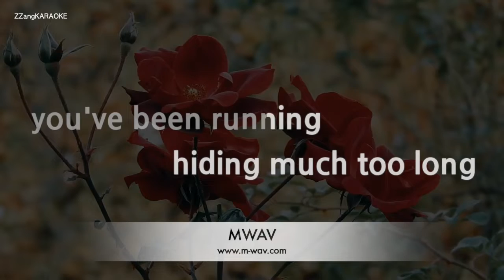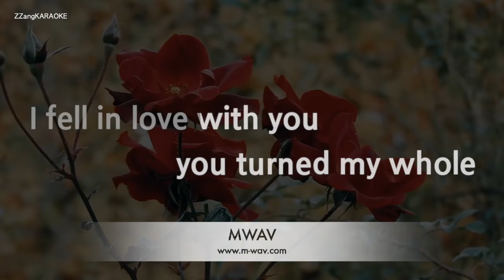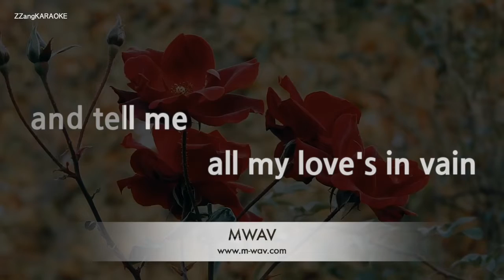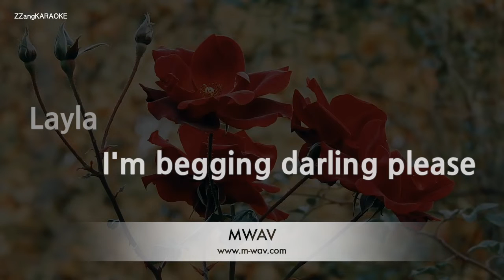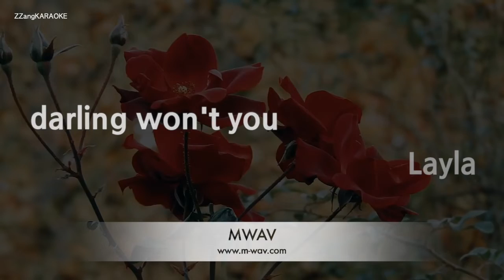Eric Clapton-Layla (Unplugged ver.) (Karaoke Version)